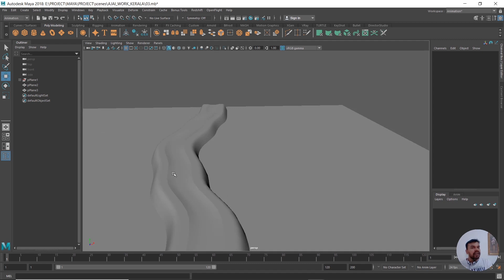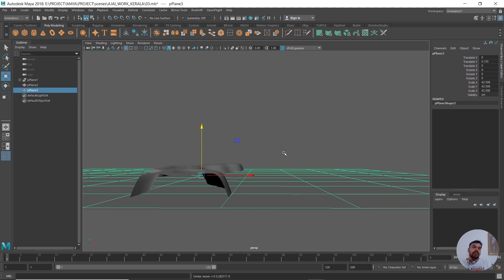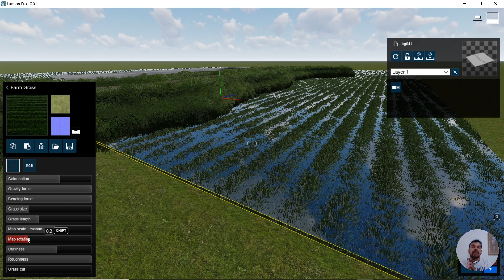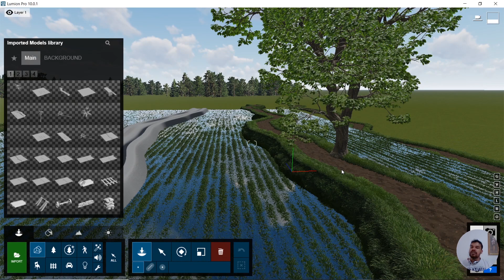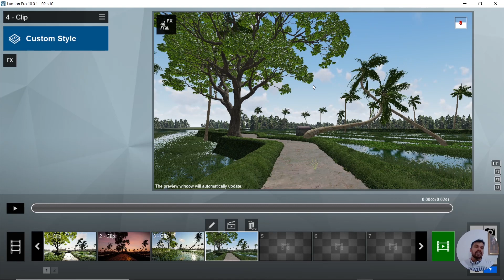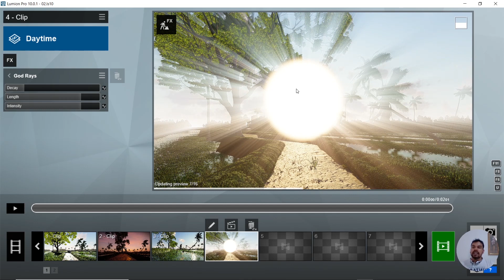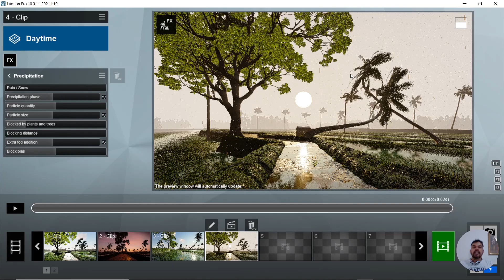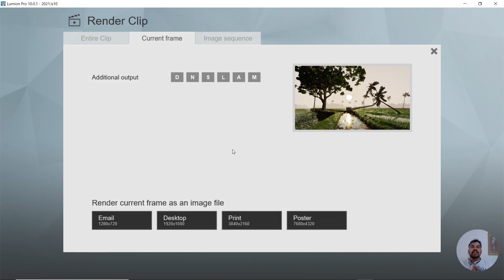LUMION 10 EXTERIOR RENDERING Malayalam tutorial#lumiontutorialmalayalam#exteriorrenderlumion#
LUMION 10 EXTERIOR RENDERING Malayalam tutorial#lumiontutorialmalayalam#exteriorrenderlumion#lumion10#malayalamtutorial#kerala#

TWINMOTION 2020 MATERIAL LIBRARY malayalam tutorial Vol-04